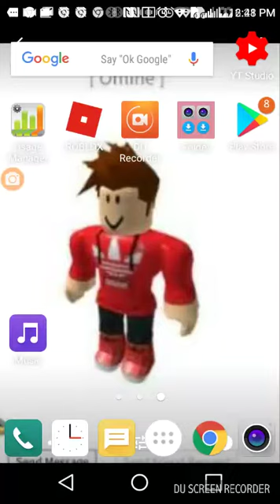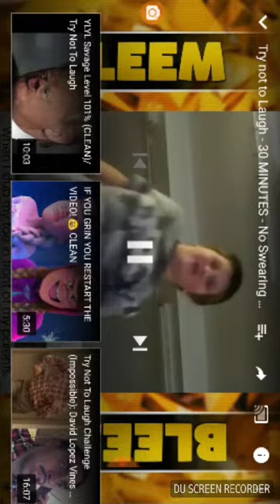Try not to laugh